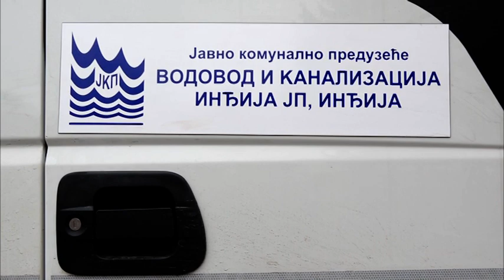Novo vozilo za inđijski Vodovod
Javno komunalno reduzeće “Vodovod i kanalizacija” u Inđiji dobilo je novo vozilo VOMA. To je specijalizovano vozilo, koje se koristi za uklanjanje zagušenja na kanalizacionoj mreži, te će umnogome doprinetu kvalitetu usluga koje ovo preduzeće pruža građanima inđijske opštine. Vrednost vozila je oko 31 milion dinara, a sredstva su obezbeđena od strane ovog preduzeća.